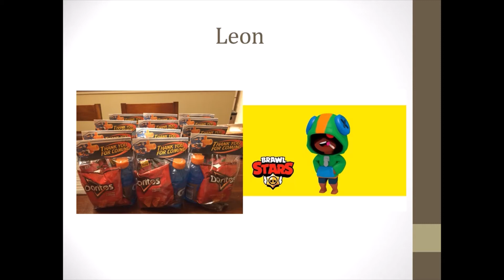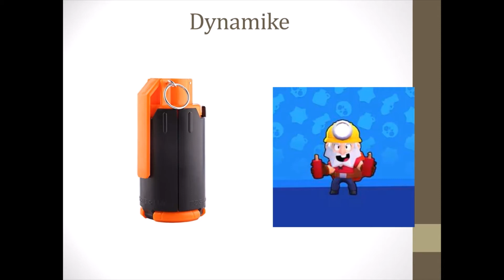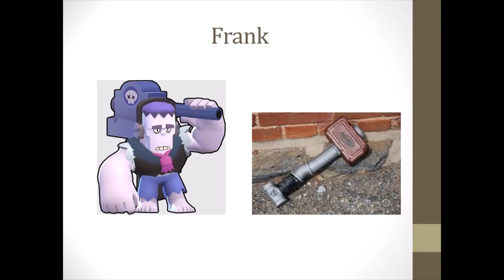Brawl Stars Weapons in real life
In diesem Video werde ich euch die waffen aus Brawl Stars in Nerf form vorstellen .Leider ist es mir nicht gelungen für alle Charaktere aus Brawl Stars ein Nerf artikel zu finden.